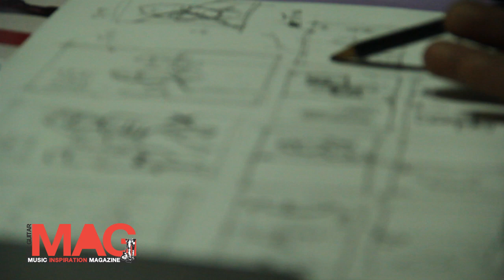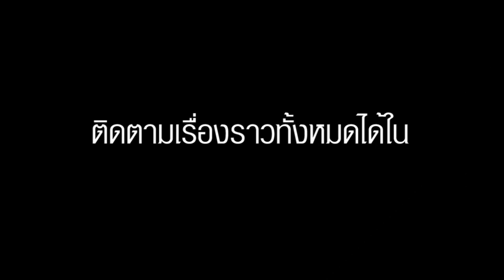Behind The Scene with Modern Dog Gmag no.477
เบื้องหลังถ่ายปก The Guitar Mag no.477 กับวงดนตรี Alternative แนวหน้าของเมืองไทยที่ที่มีอายุยาวนานเกือบ 20 ปี!
วางแผง 9 ธันวาคม 2556 ทั่วประเทศ